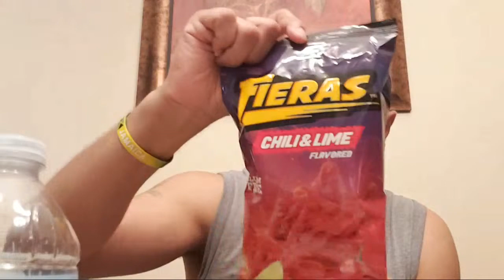I Promised Y'all A Very Special Dollar Tree Muckbang. 🍱🍱🍱